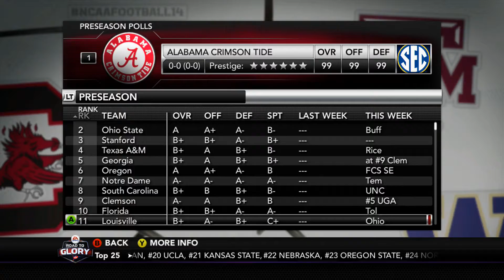State Playoffs (NCAA Football 14)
enjoy. what do you think of the college we chose to go to?